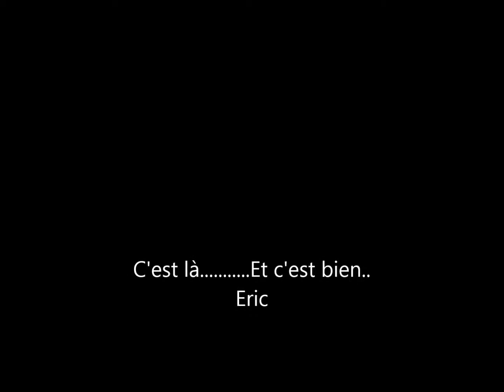Mon film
Bretonnie for ever